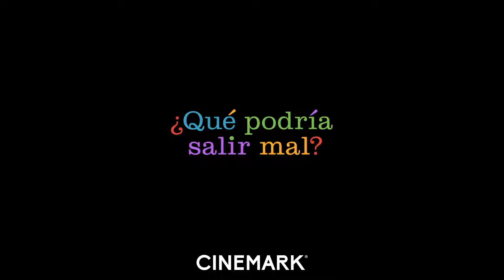Intensamente 2 | Tráiler Cinemark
INTENSA-MENTE 2 vuelve a sumergirse en la mente de la flamante adolescente Riley justo cuando el cuartel general está sufriendo una repentina demolición para hacer sitio a algo totalmente inesperado: ¡nuevas emociones! Alegría, Tristeza, Furia, Temor y Desagrado, que llevan mucho tiempo realizando una operación exitosa, no están seguros de cómo sentirse cuando aparece Ansiedad. Y parece que no está sola.